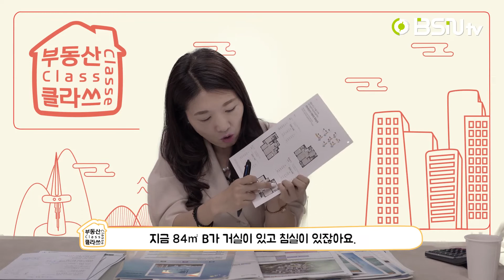3bay 4bay A타입 B타입? 아파트 타입별 장,단점 알려드립니다.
2bay 3bay 4bay A타입, B타입 어떤게 좋은지 궁금 하셨죠?
아파트 타입별 장,단점에 대해 쉽고 간편하게 알려드립니다.

이제 BSNtv와 함께 부동산 고수가 되어 봅시다.